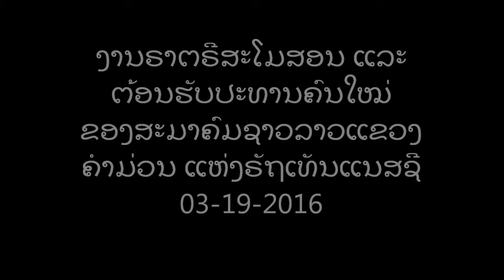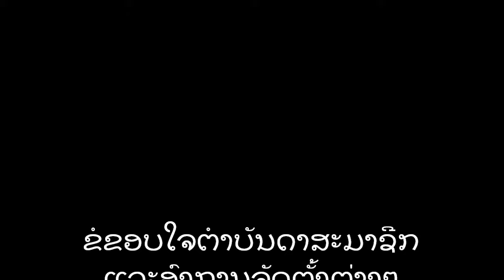khammouang Association of TN party 3-19-16 -vid #2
ງານຮາຕຣີສະໂມສອນ ແລະ ຕ້ອນຮັບປະທານຄົນໃໝ່ ຂອງສະມາຄົມຊາວ ລາວແຂວງຄໍາມ່ວນ ແຫ່ງຣັຖເທັນແນສຊີ 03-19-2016 .
* ທ່ານສົມແກ້ວ ສານຸວົງສ໌ ປະທານ ສະມາຄົມຄົນໃໝ່
* ຍານາງ ສຸກຂາ ສົນທິຣາຊ ປະທານຈັດງານ ໃນປີ 2016